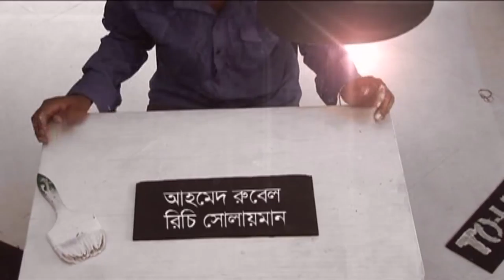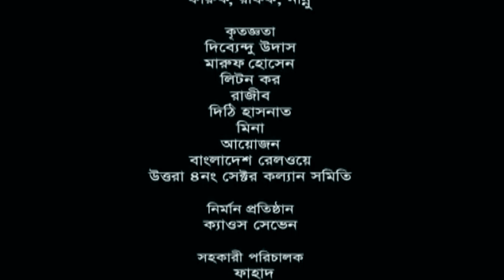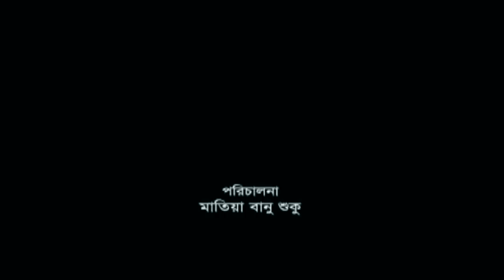Drama Serial || To Let | Epi 18 - 19 | ft Swagata, Litu Anam, Richi Solaiman, Ahmed Rubel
Cast :  Swagata, Litu Anam, Richi Solaiman, Ahmed Rubel, Rosy Siddiqui,  Joya Ahsan, Anisur Rahman Milon
Producer : Chaos Seven
Story : Matiya Banu Shuku
Director :  Matiya Banu Shuku
Label : G Series